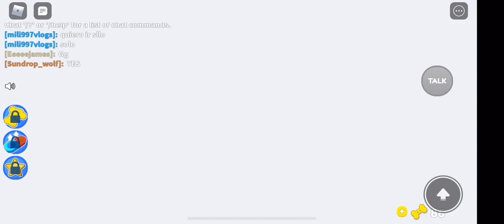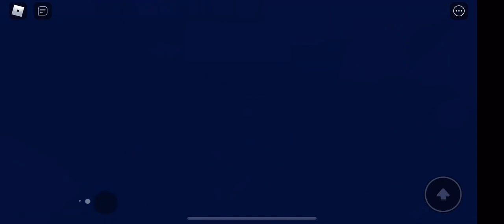Pet Story 🧪 Ending (FULL WALKTHROUGH) [ROBLOX] + DARK GOGGLES HAT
In this video, I show you how to get the Lab Ending, Dark Goggles, and the "I'm shocked" badge in Roblox Pet Story!